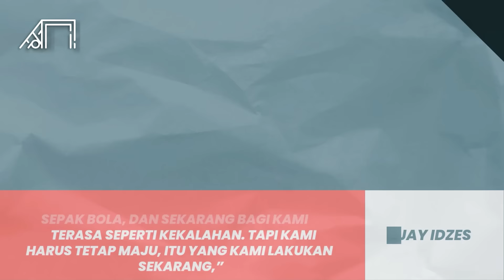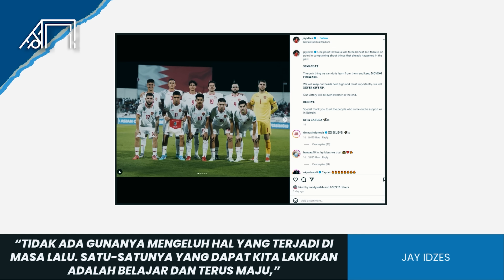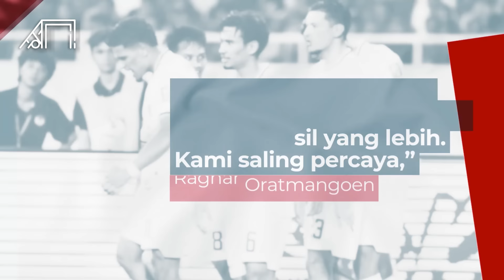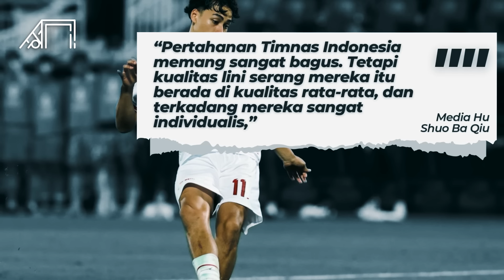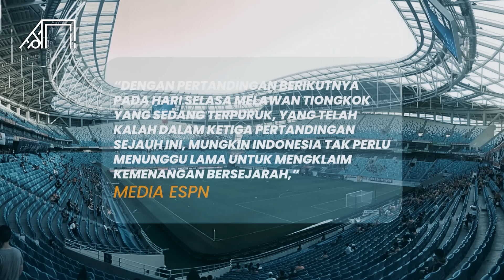Indonesia Menangkan Semua Posisi China Blunder Krisis Pemain Membenci Pelatih! Prediksi Head to Head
Cetakgol edisi kali ini akan mengulas head to head pemain kunci Timnas Indonesia vs Timnas China. Skuad Garuda Nusantara berpeluang memenangkan laga karena unggul head to head atas Skuad Skuad Naga. Bagaimana tidak, nilai pasar Timnas China bahkan 3x lebih rendah ketimbang Indonesia. Selain itu banyak pemai-pemain Timnas China yang juga saat ini berkarier di liga lokal. Berbeda dengan Indonesia yang mayoritas saat ini bermain di liga top Eropa. Penasaran seperti apa? Cetakgol akan mengulasnya sebagai berikut.